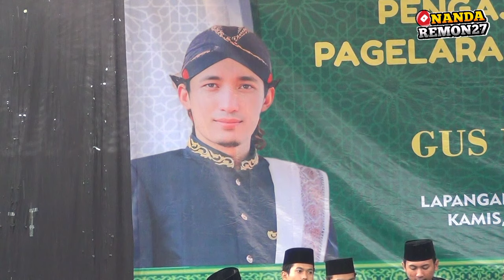Sholawat Gus UlinNuha II 2023 Makin Ganteng Aja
SholawatBaperGusUlinnuha

1.Lir-ilir
2.Sholatullahiwasalam
3.DulurPodoNgajio
4.IbuKaulah WanitaYang Mulia
5.UripeAyem
6.SholawatPantun
7.CintaiAkuKarenaAlloh
8.AlamateAnakSholeh